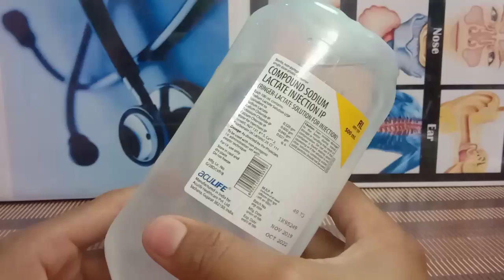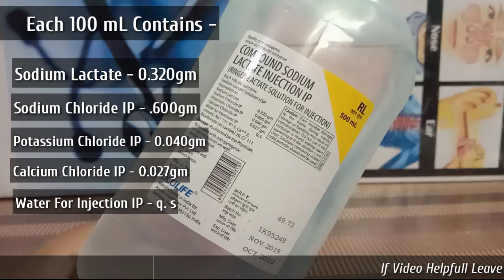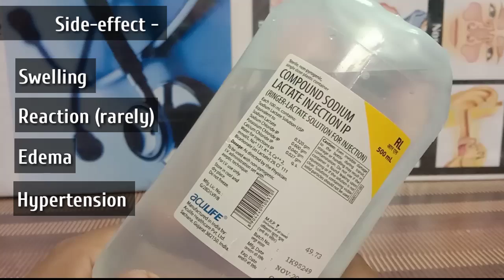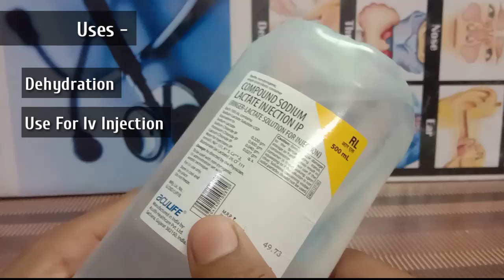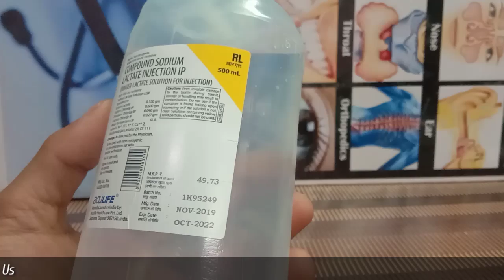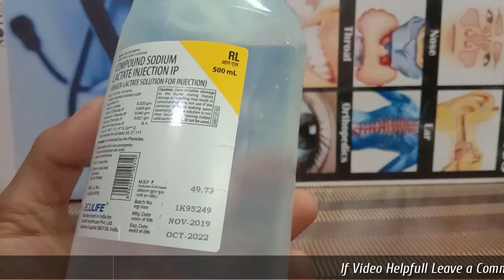RL Uses, Side Effect !! RL Fluid In Hindi !! Ringer Lactate !! IV Fluid In Hindi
Ringer Lactate, RL side effects, RL Uses, RL Containt. Hartmans Solutions,